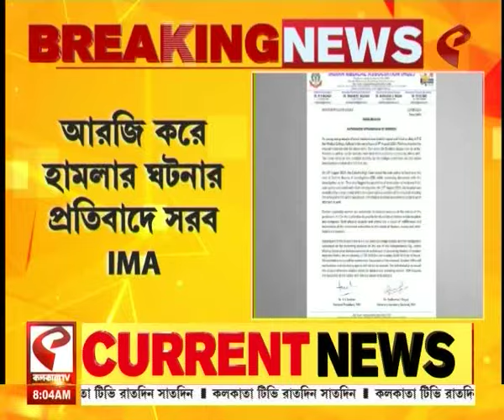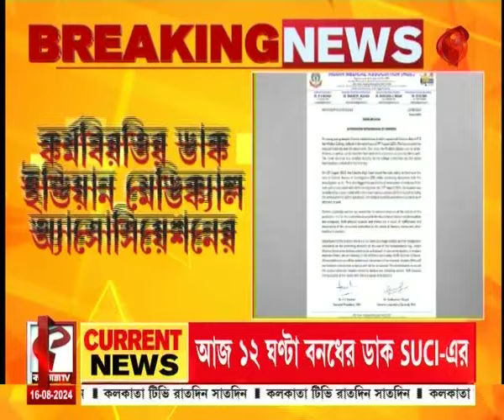Good Morning Kolkata | দেখে নিন আজ সকালের গুরুত্বপূর্ণ খবরগুলি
website link for this copy :
@Kolkata Tv